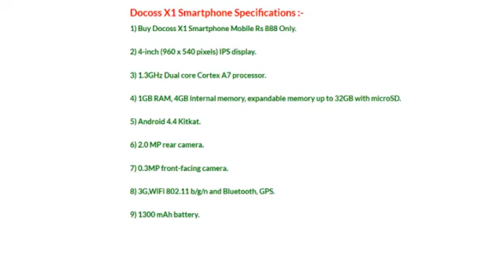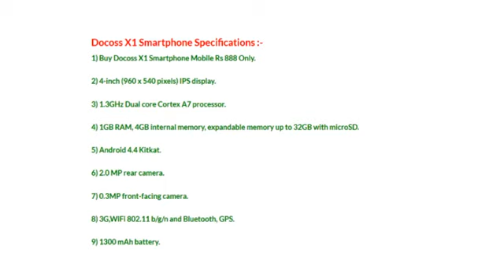DOCOSS X1 Smartphone at 888rs. | First Look | Review | Specifications | How to Buy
Now Buy Docoss X1 Smartphone Mobile Rs 888 Only, Booking Has been Started Today 6 Am So Hurry Up and Get This Offer Follow The Steps Given Below –

Buy Docoss X1 Smartphone Mobile Rs 888

How To Book Docoss Mobile Online –

1. Click Here To Booking Page.

2. Click On Book Now.

3. Add To Cart.

4. Enter Your Shipping Details.

5. Select Cash On Delivery.

6. That’s It You Will Get Your Mobile At Unbelievable Price.

7. Delivery We Be Started From Monday 2nd May.
How To Book Offline –

1. Open Your Mobile Message App.

2. Type Your Name…. Address….. Pin Code….

3. Now Send It To 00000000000.
Docoss X1 Smartphone Specifications :-

1) Buy Docoss X1 Smartphone Mobile Rs 888 Only.

2) 4-inch (960 x 540 pixels) IPS display.

3) 1.3GHz Dual core Cortex A7 processor.

4) 1GB RAM, 4GB internal memory, expandable memory up to 32GB with microSD.

5) Android 4.4 Kitkat.

6) 2.0 MP rear camera.

7) 0.3MP front-facing camera.

8) 3G,WiFi 802.11 b/g/n and Bluetooth, GPS.

9) 1300 mAh battery.
Other Information –

Buy Docoss X1 Smartphone Mobile Rs 888 Online Booking.

* Booking Open – Wednesday, 27th April, 06:00 Am.
* Booking Close – Friday, 29th April, 10:00 Pm.
* Delivery Started From – Monday, 2nd May.

Tags – Buy Docoss X1 Smartphone Mobile Rs 888 Only, How To Buy Docoss Mobile, Docoss Mobile Information, Docoss Mobile Real Or Fake, Docoss Mobile Customer Care Number, Docoss Mobile Company, How To Book Docoss Mobile Online Offline, Docoss Mobile Online Booking Only At 899 RS. docoss mobile , docoss 899 mobile , book docoss 888. Buy Docoss X1 Smartphone Mobile Rs 888.